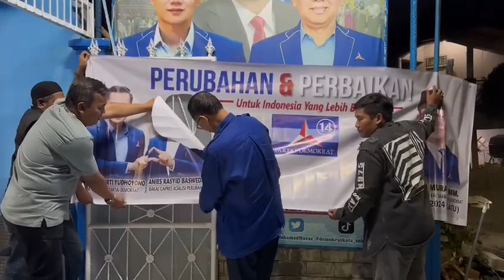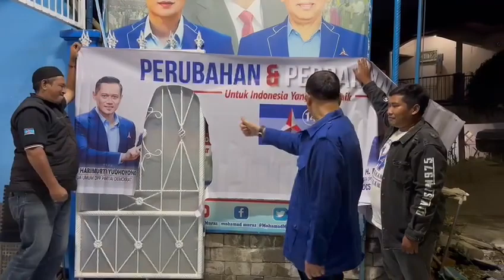Rame-Rame Di Mana-Mana Take Down Gambar Anies Baswedan Dari Circle Demokrat, Tersisa Gambar AHY